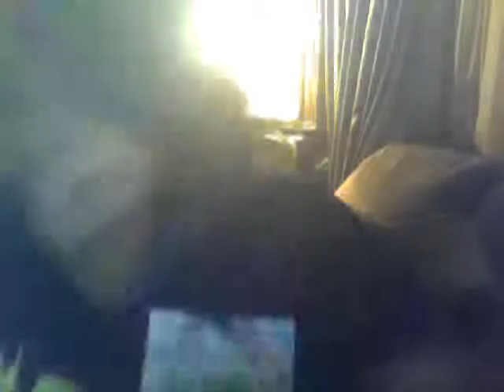your not a real friend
woww sad life bro